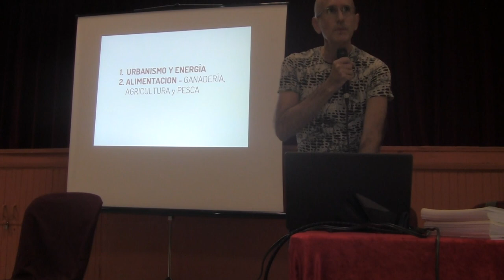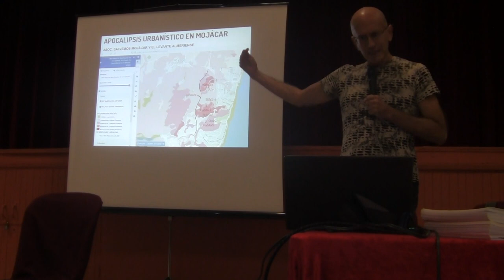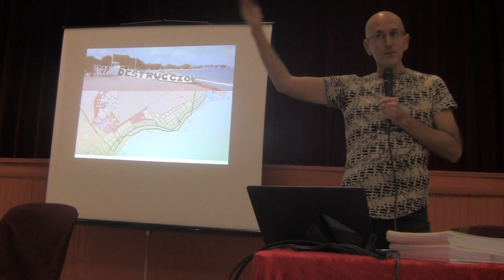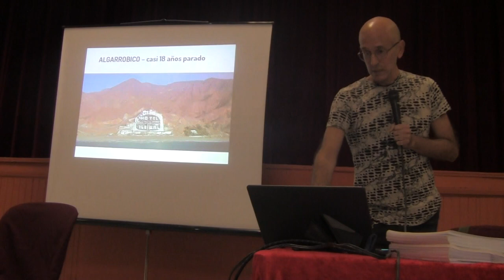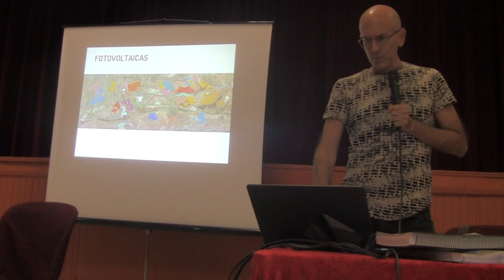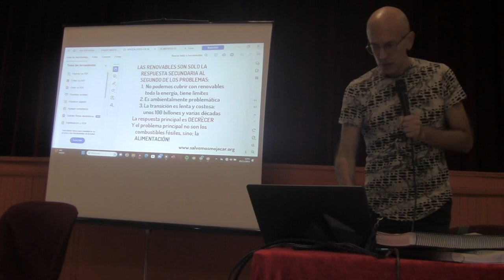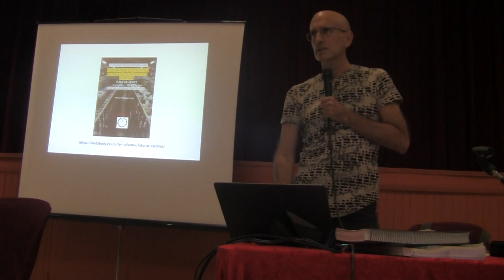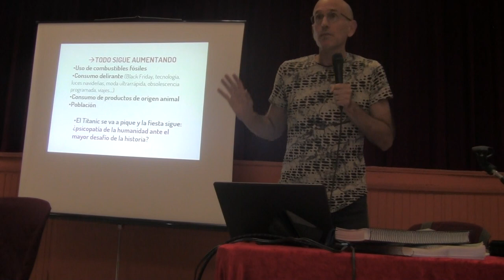Jaime del Val: Alimentos de destrucción masiva // Abusos urbanísticos en el Levante almeriense 1/2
Conferencia de Jaime del Val, presidente de la asociación "Salvemos Mojacar", encuadrada en las IV Jornadas del Levante Almeriense organizadas por Ecologistas en Acción, celebradas el día 25 de noviembre de 2023 en la nave polivalente de Cuevas del Almanzora.